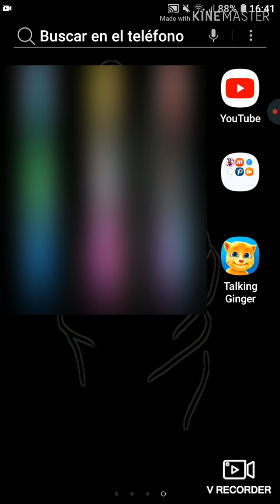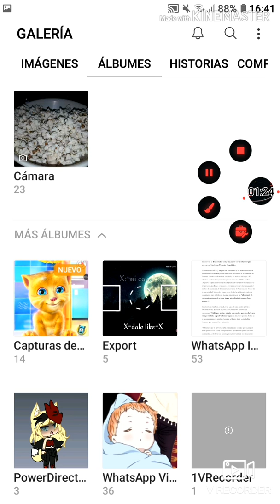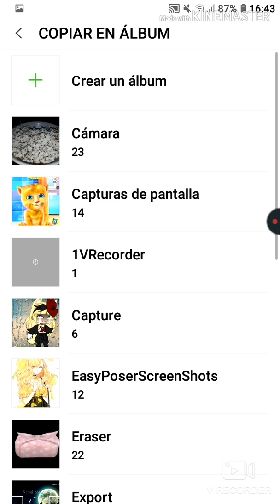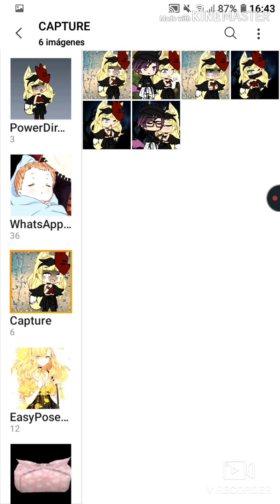Pruebo un juego maldito😨😨😱😱 totalmente real 100%